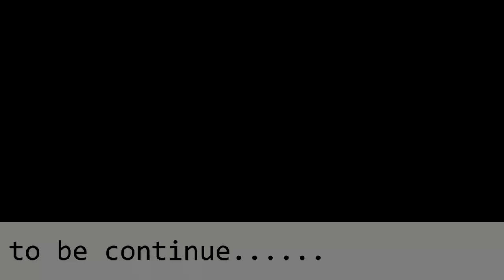Exploring Shimla !!!!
Okkk so this was my day 1 in Shimla. and we all set to explore the different places in shimla.. so let's go with me and explore shimla..
and yes Shimla explore videos will come in 3 episodes so this is the episode 1

VIDEO SHOT : Canon EOS600D